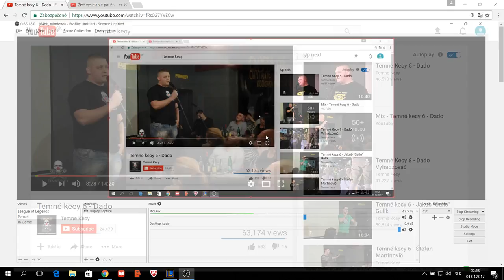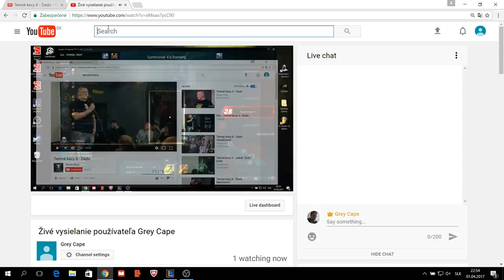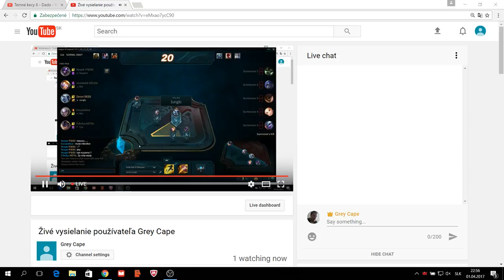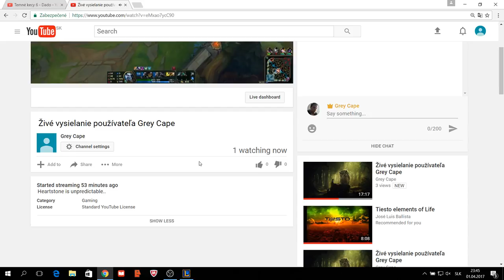Živé vysielanie používateľa Grey Cape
Heartstone is unpredictable..